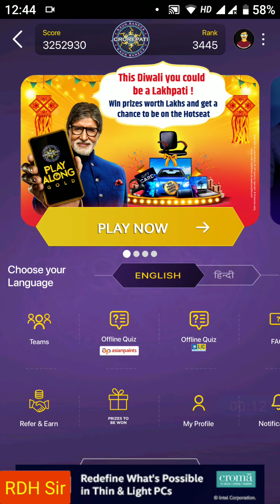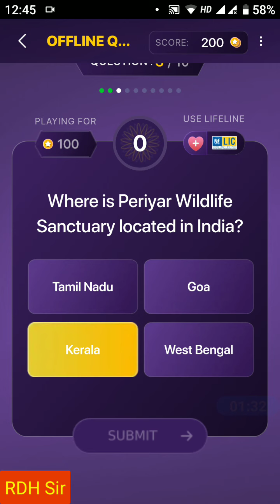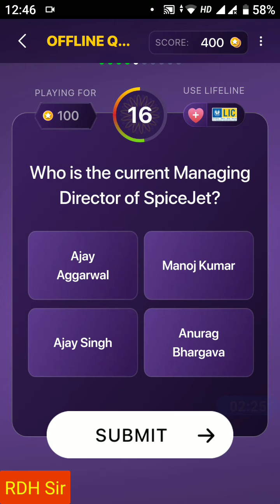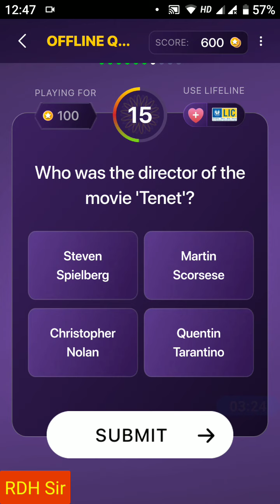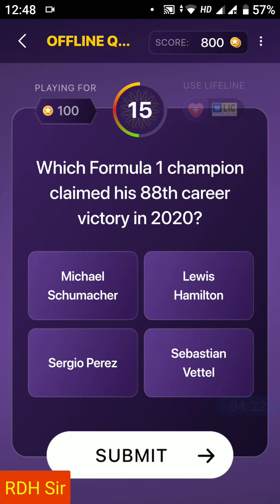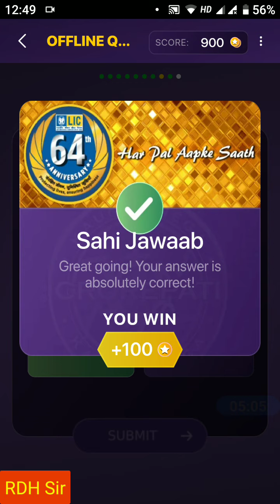KBC LIC Offline Quiz (13-Nov-2020)📲 KBC Play Along Sony Liv👇Apply Referral Code "RKWRQ95937"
नमस्कार,

इस वीडियो में SONY LIV Android App से KAUN BANEGA CROREPATI केबीसी सीजन 12 के KBC PLAY ALONG GAME (KBC PAG) में LIC Offline Quiz (13 November 2020 Thursday) के सभी 10 Questions के Correct Answers दिए हुए हैं।

200 Extra Points कमाने के लिए Enter करे मेरा Referrel Code: RKWRQ95937

For Donations👇
Mobile No. linked with all major UPI platforms 👉 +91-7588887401

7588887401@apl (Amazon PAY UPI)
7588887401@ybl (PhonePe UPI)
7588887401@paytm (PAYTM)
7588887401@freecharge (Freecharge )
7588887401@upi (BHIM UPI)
Regards
RAJESH D. HAJARE

All images used in this video may or may not be a copyright property of their respective honours and Admin of this YouTube channel DOES NOT CLAIM rights on any such image/images; All such images are used for educational purposes under FAIR USE Policy.